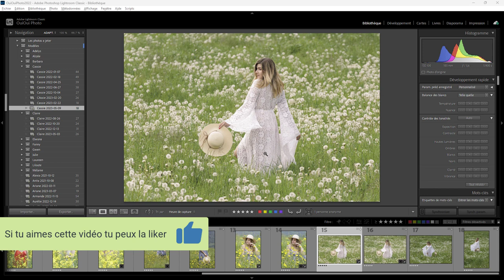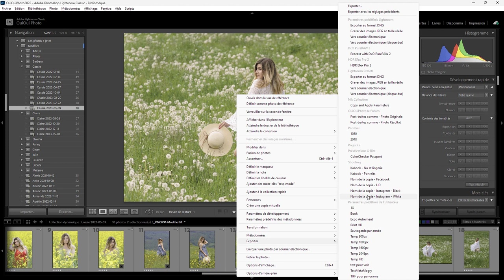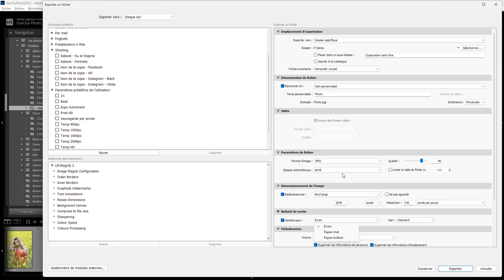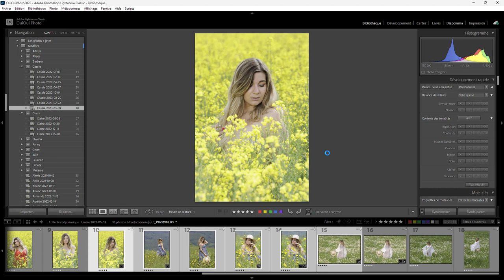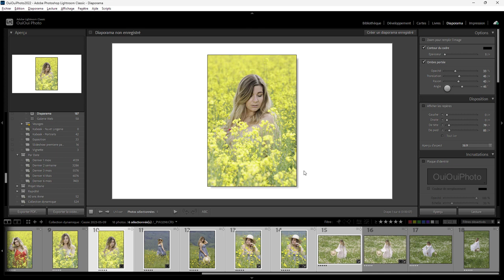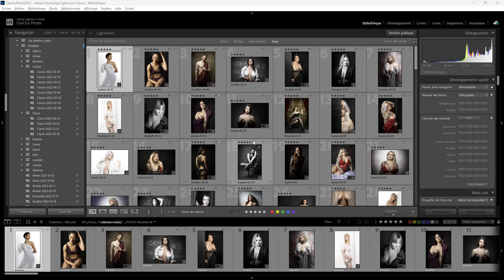Lightroom mais encore 155 - Pourquoi exporter en Jpeg ?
Oui pourquoi ? Surtout systématiquement dans des arborescences de dossiers structurés. Moi, je ne le fais pas